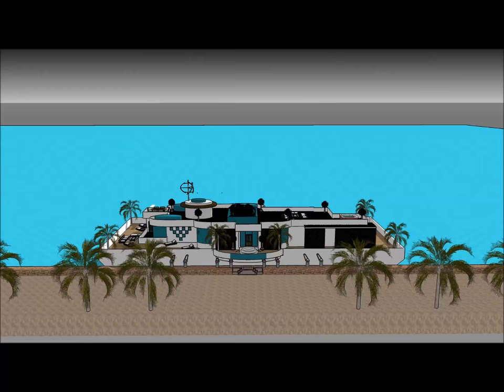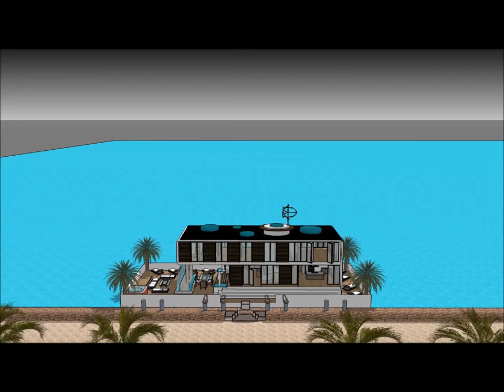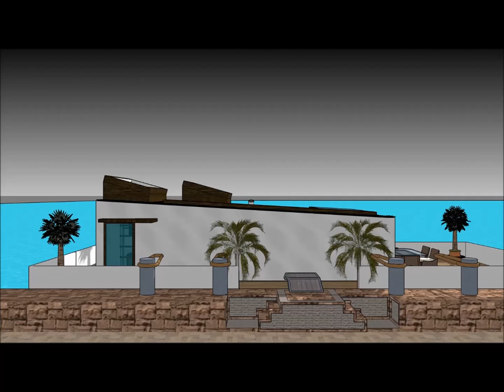Billionaire universal houseboat плавучий домs of luxury in Russia Moscow a new wave innovative water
The Billionaire universal houseboat плавучий домs of luxury in Russia Moscow a new wave innovative water is made to sustain quality of living as a worldwide concept:
or elsewhere. The Billionaire universal houseboat плавучий домs of luxury in Russia Moscow a new wave innovative water includes an Extravagant Barge Design ready for the extravagant user to rent the barge Houseboat iin

The Billionaire universal houseboat плавучий домs of luxury in Russia Moscow a new wave innovative water has three level plans with basement underneath it, which consist all the facilities needed for the renter. The Houseboat Barge has a unique modern contemporary design with unique architectural features. It has its own lounge area with gorgeous view of the bay.